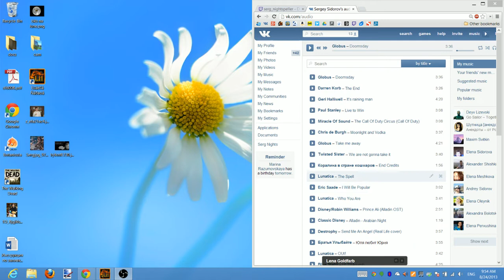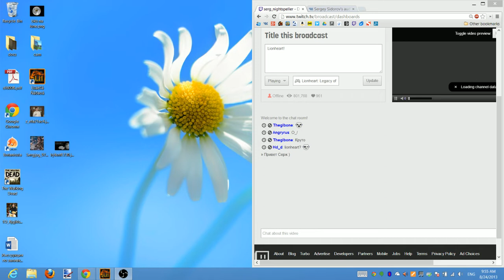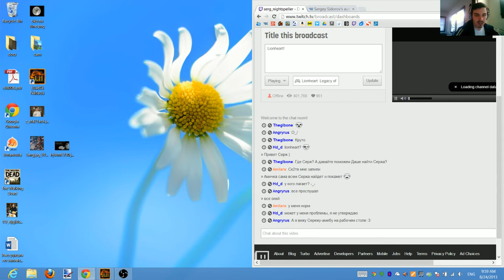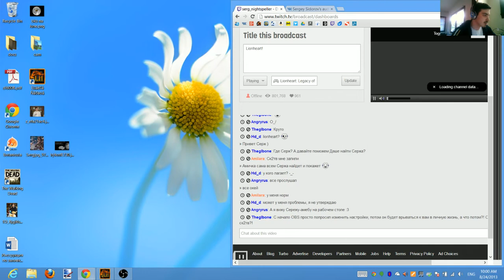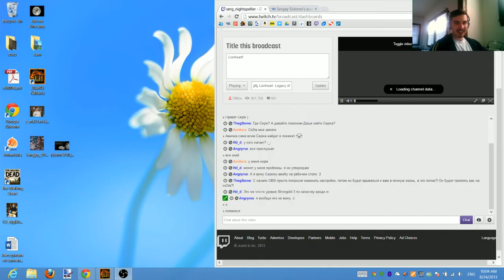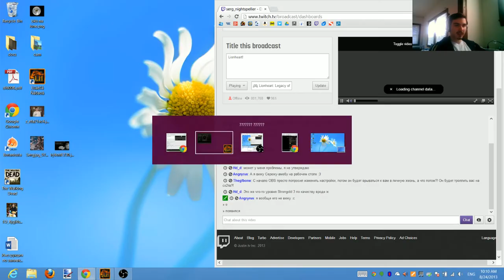Lionheart Legacy of the Crusader p01 by Serg Nightspeller restream - Рестрим Серж Найтшпиллер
___ part ___ Hard All Missions Campaign Complete Full Game Walkthrough HD 1080 Longplay Story Single Player Gameplay Let's Play (No Commentary)

CPU OctalCore AMD Ryzen 7 2700
GPU GTX 960 4GB
RAM Samsung M378A1K43DB2-CTD 2x8 GB DDR4-2666 DDR4
SSD INTEL SSDSC2BB960G7  (960 GB, SATA-III)